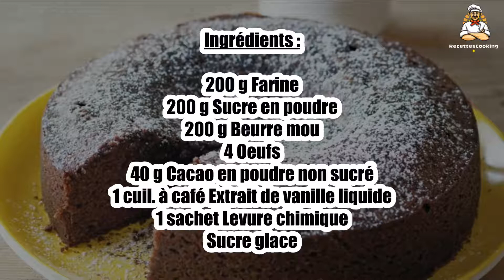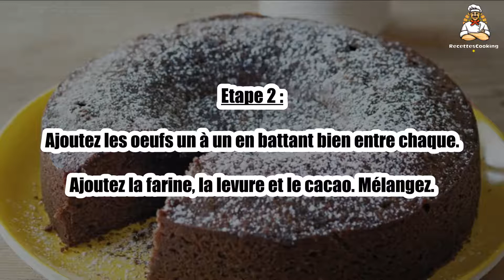Recette : Gâteau des écoliers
Bonjour à tous, aujourd’hui recettescooking.com vous présente la recette suivante : Gâteau des écoliers

TEMPS TOTAL : 60 min
Préparation : 15 min
Cuisson : 45 min

Ingrédients :

200 g Farine
200 g Sucre en poudre
200 g Beurre mou
4 Oeufs
40 g Cacao en poudre non sucré
1 cuil. à café Extrait de vanille liquide
1 sachet Levure chimique
Sucre glace

Battez le beurre mou et le sucre jusqu’à ce que le mélange devienne crémeux.

Etape 2 : Ajoutez les oeufs un à un en battant bien entre chaque.

Ajoutez la farine, la levure et le cacao. Mélangez.

Etape 3 : Beurrez et farinez un moule à manqué. Versez-y la pâte chocolatée

Enfournez pour 45 min.

Etape 4 : Une fois le gâteau refroidi, saupoudrez-le de sucre glace.